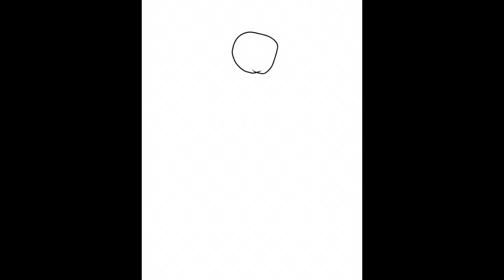Practice Speed Paint- Howler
I'm probably gunna do a mini series of these mini speed practice Paints. What ever u wanna call them. ^~^ hope you enjoy them even though they aren't complete and hard worked art! XD